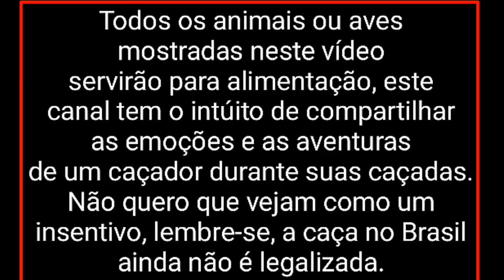Caçada de avoantes / disparos filmados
Magazines, falar com Bruno B-theck 3D: 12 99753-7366

Scope Cam Lateral, Falar com Sniper Carcará: 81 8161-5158